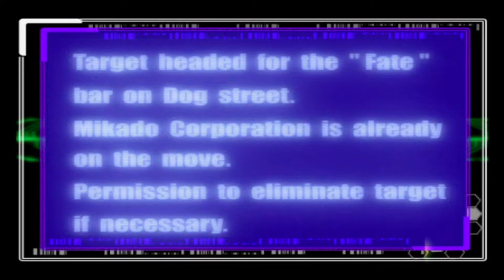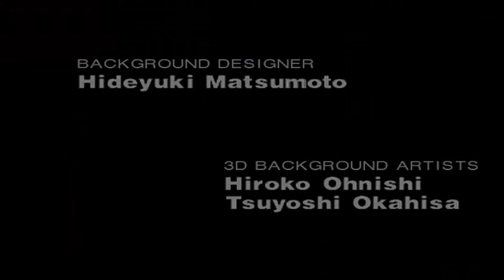THE BOUNCER GAME INTRO | PS2 | SQUARE | AGMC ROOM 237